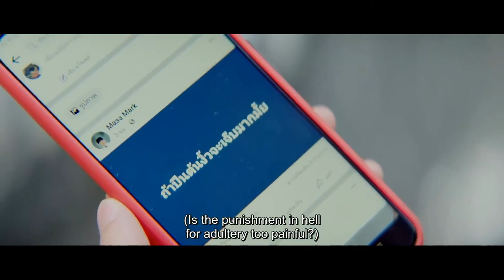Love Mechanics explained in Hindi ┃Ep 4 ┃Thai BL ┃Hindi Translation ┃ Hindi BL กลรักรุ่นพี่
In this video I'll give Hindi explanation of Thai BL Series "Love Mechanics" Episode 4.

Drama - Love Mechanics 2022
Source - WeTV

Love Mechanics explained in Hindi ┃Ep 4 ┃Thai BL ┃Hindi Translation ┃ Hindi BL

Note - All the pictures and story belong to GMMTV and not me.